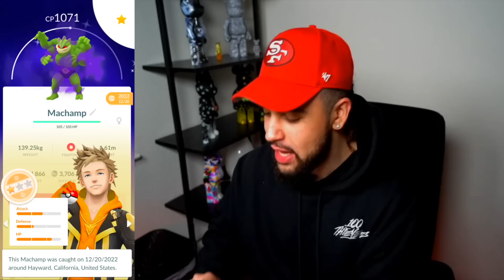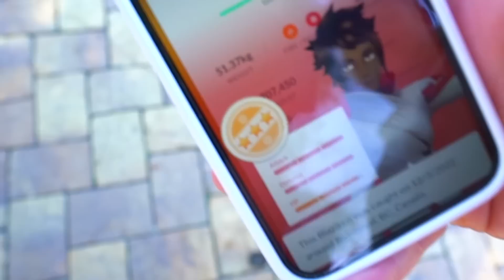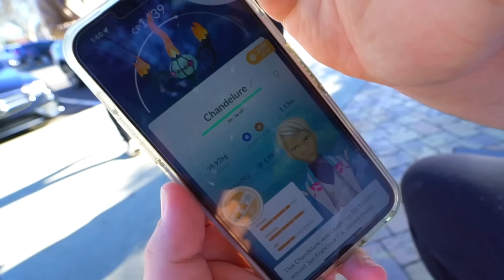I CAN'T BELIEVE I GOT THIS!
I CAN'T BELIEVE I GOT THIS! This Pokémon GO includes RARE Shiny Shadow Pokémon, RARE Shiny Special Trades, NEW Hundo Pokémon, Shiny Larvitar Community Day, and more!